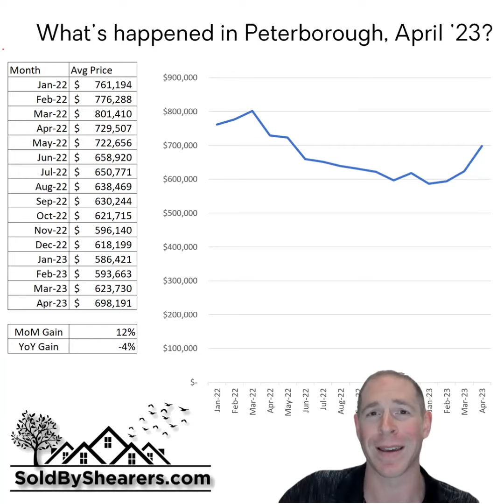City of Peterborough Market Statistics - April 23'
📢 Attention, everyone! 🏡📈

The spring market is in full swing, and we're excited to share some exciting updates about the City of Peterborough's real estate scene!

 We've witnessed consistent growth in average sale prices month over month. In fact, from March to April 2023, there was an impressive 12% increase. This upward trend is a fantastic indicator of the market's strength and potential.

Taking a look at the bigger picture, historically, the average prices reached their peak in January 2022 and gradually declined until January 2023. However, the good news is that we're currently only -4% from last year. This indicates that the market is stabilizing, presenting an excellent opportunity for buyers and sellers alike.

At Sold By Shearers Team, we specialize in navigating the real estate market, helping you achieve your goals with ease. Whether you're looking to buy or sell, our experienced team is here to guide you through every step of the process.

Give us a call today and discover how Sold By Shearers Team can assist you in making the most of the market's potential.  Get Sold by Shearers and make your real estate dreams a reality!

AJ Shearer
Broker, Century 21 United Realty